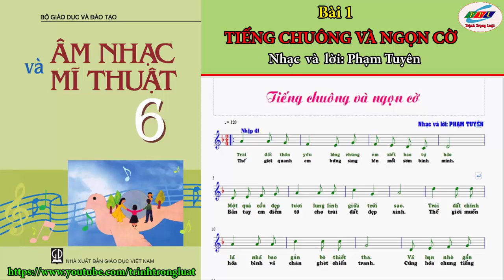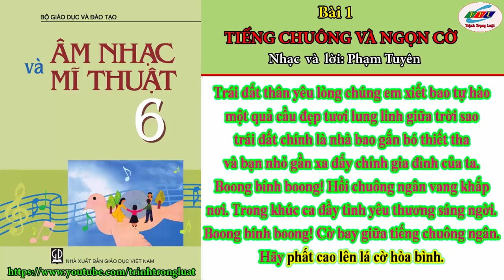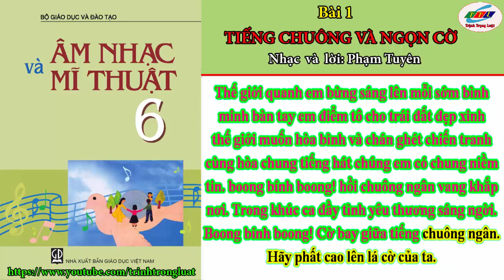Tiếng Chuông và ngọn cờ (karaoke) ||Tập bài hát lớp 6-Bài 1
Lời bài hát:

Trái đất thân yêu lòng chúng em xiết bao tự hào
một quả cầu đẹp tươi lung linh giữa trời sao
trái đất chính là nhà bao gắn bó thiết tha
và bạn nhỏ gần xa đấy chính gia đình của ta.
Boong bính boong! Hồi chuông ngân vang khắp
nơi. Trong khúc ca đầy tình yêu thương sáng ngời.
Boong bính boong! Cờ bay giữa tiếng chuông ngân.
Hãy phất cao lên lá cờ hòa bình.

Thế giới quanh em bừng sáng lên mỗi sớm bình
minh bàn tay em điểm tô cho trái đất đẹp xinh
thế giới muốn hòa bình và chán ghét chiến tranh
cùng hòa chung tiếng hát chúng em có chung niềm
tin. boong bính boong! hồi chuông ngân vang khắp
Hãy phất cao lên lá cờ của ta.

Trọn bộ các bài hát lớp 6|| Tập bài hát lớp 6 (karaoke)
Mục lục các bài hát trong chương trình lớp 6
1. Tiếng Chuông và ngọn cờ
2. Vui bước trên đường xa
3. Hành khúc tới trường
4. Đi cấy
5. Niềm vui của em
6. Ngày đầu tiên đi học
7. Tia nắng hạt mưa
8. Hô-la-hê-hô-la-hô